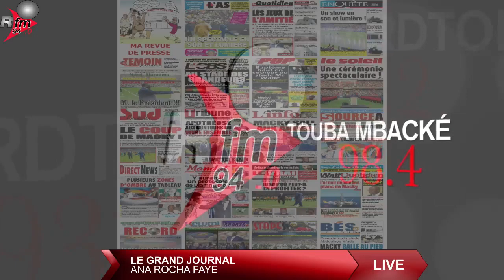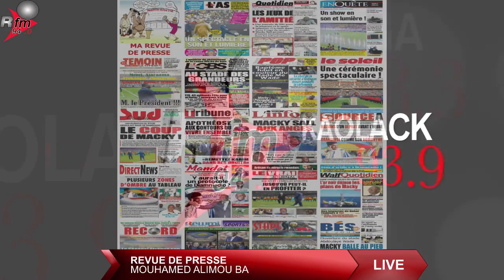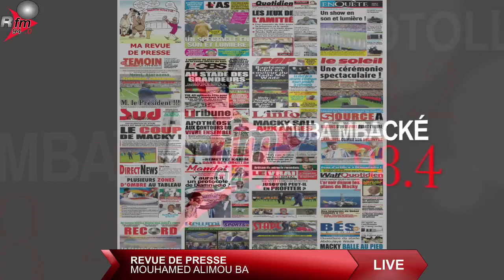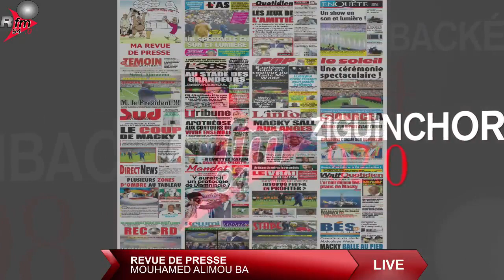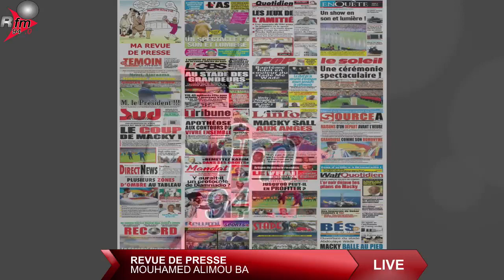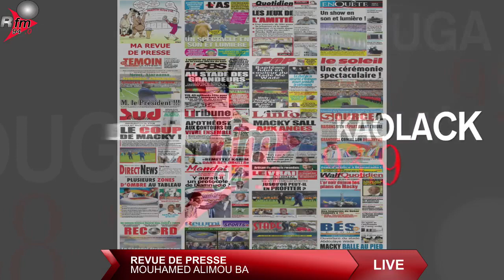LE GRAND JOURNAL RFM 12H AVEC ANA ROCHA FAYE & LA RÉDACTION - 23 FEVRIER 2022